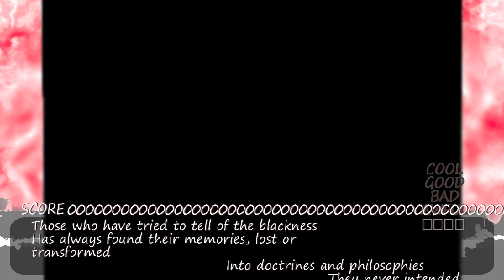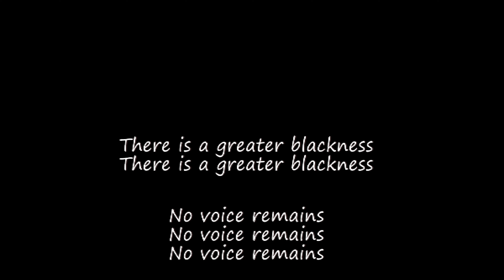Every copy of Parappa the Rapper is personalized. (This is where I watched my parents die, Parappa)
This is where I watched reality die Parappa.

I used a glitch discovered by BahnDaten to get a score far higher than what's normally allowed on Stage 1, causing an integer overload. This lead to the score going into the negatives, which the game registered as a losing score while I had the "Cool" rank. Registering a level fail state while in "Cool" mode soft locked the game, until I accidentally spilled my Dr.Pepper all over my PlayStation, causing this to happen.

I was already recording because I wanted to show the glitch to my stepdad because he plays Parappa the Rapper too and once he beat the car level and he got and he got cool before you even get to the part where you close the door.